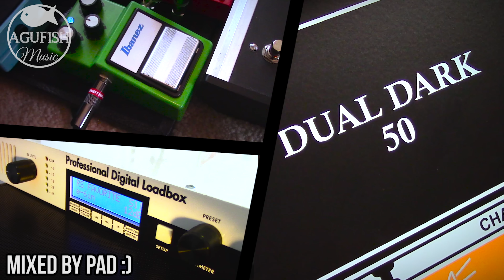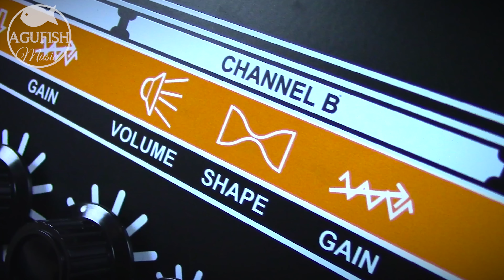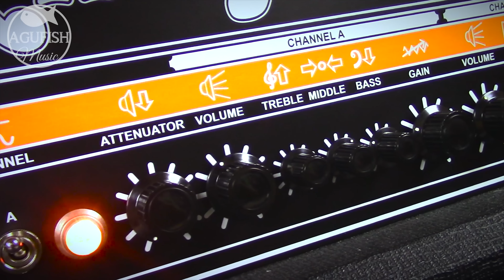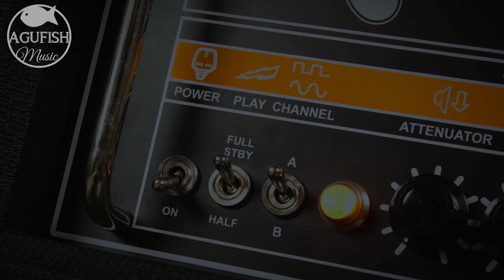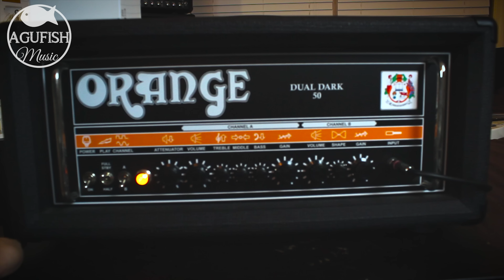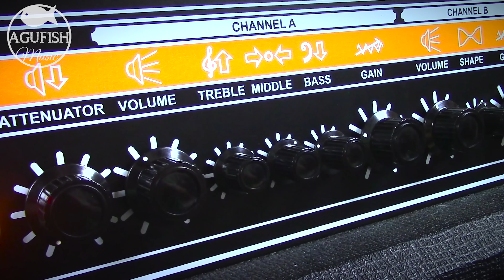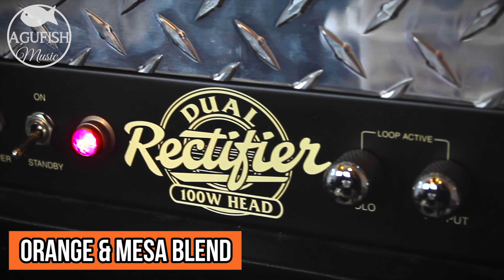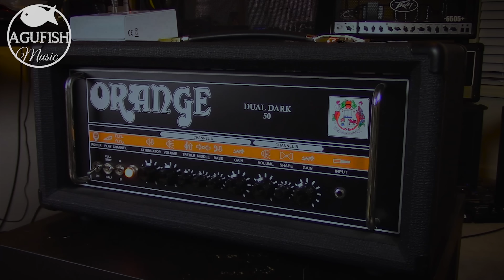Orange Dual Dark 50 Demo/Review || Mean and Gainy British Goodness!!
The Orange Dual Dark series is freaking awesome! This amp is powerful and gainy, but at the same time traditionally British and Orange. I'm now on my third Orange amp video, and this one has to be my favorite so far! The tones are unreal! It also combines amazingly well with other amps for recording situations. Hope you enjoy this ORANGEnal ORANGEment.

0:27 Demo in a Mix
3:15 My Thoughts
4:50 Channel A Playthrough (Dry Tracks)
6:04 Channel B Playthrough (Dry Tracks)

» ISP Decimator Noisegate
» Ibanez TS9 Tube Screamer
» Apogee One
» Dunlop Jazz III Picks
» Cleartone Strings

➤ Orange Dual Dark 50 Settings:
» Channel A:
Volume: 4
Treble: 7
Mid: 6
Bass: 4
Gain: 3
» Channel B:
Volume: 4
Shape: 6
Gain: 6